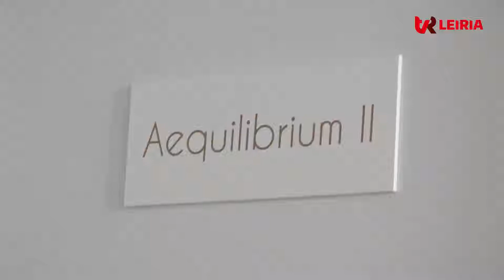MONTE REAL E CARVIDE | Aequilibrium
Aequilibrium - Centro Terapêutico & Bem-Estar na Rota das Freguesias na União de Freguesias de Monte Real e Carvide!